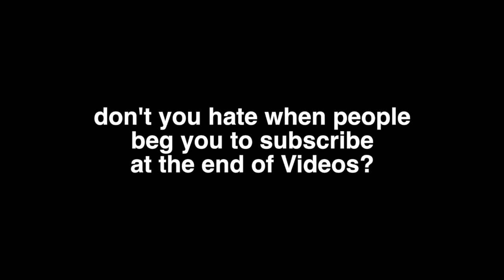That worked out well